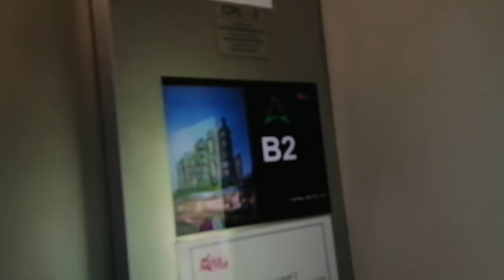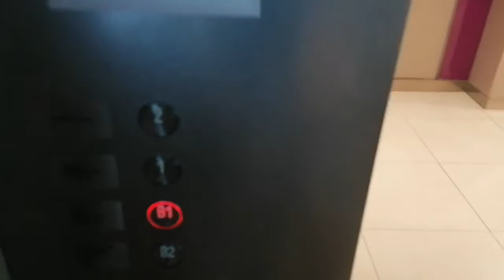Bedok Mall Otis Elevators (Lobby B)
The mall has two passenger lift lobbies (Lobby A and Lobby B), this video I filmed is Lobby B.
Location: Bedok Mall, 311 New Upper Changi Road, Singapore 467360
Floors served: B2, B1, 1, 2 (Locked)
Year installed: 2013
Brand: Otis